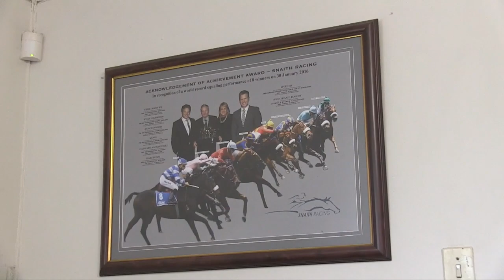THE ROBBIE MILLER INDUCTION